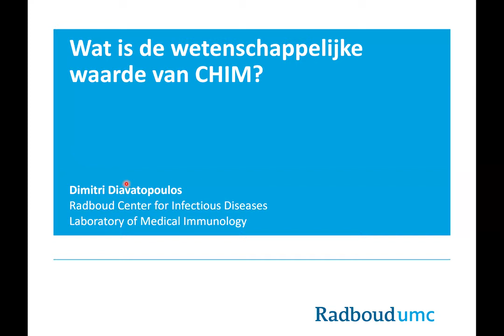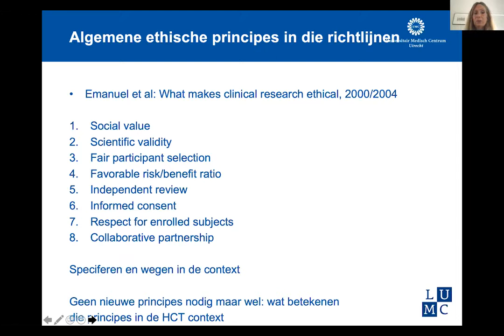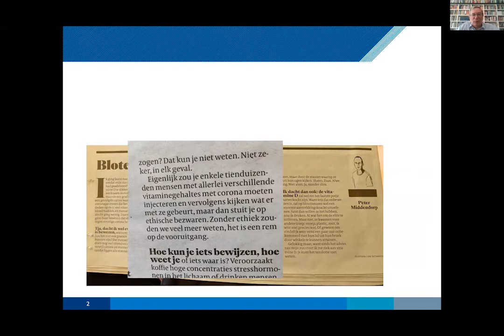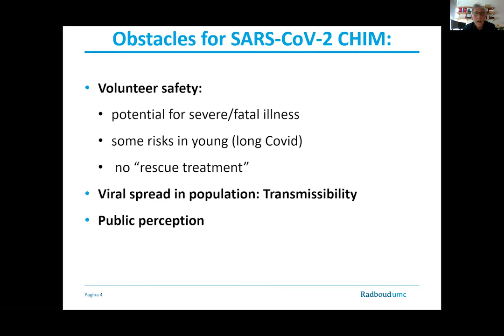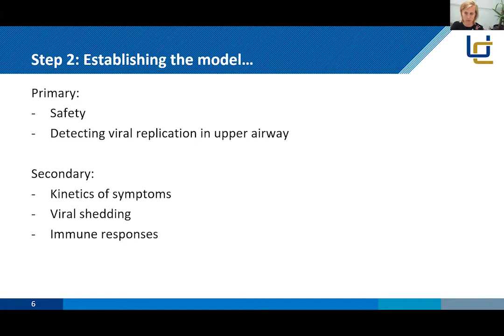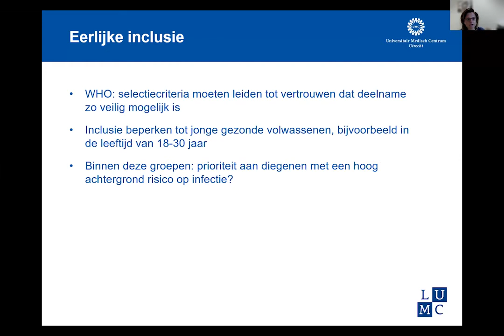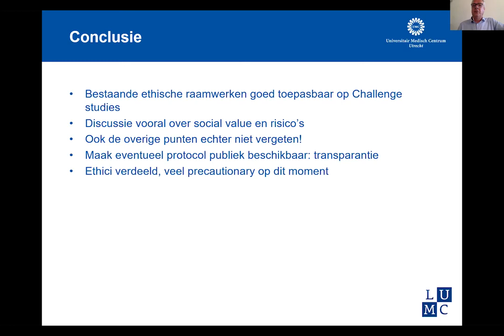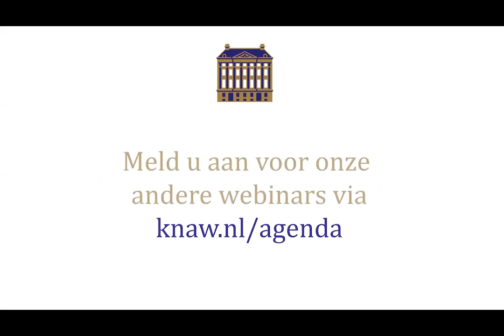Gecontroleerde humane infectiestudies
Binnen Nederland is veel expertise aanwezig op het gebied van gecontroleerde humane infectiestudies (controlled human infection models – CHIM). Ook rondom COVID-19 zijn nog veel vragen die mede met een CHIM efficiënt kunnen worden onderzocht. Er is echter veel maatschappelijke discussie rondom dergelijke studies en veiligheidsaspecten ervan.

Tijdens dit webinar wordt vanuit verschillende invalshoeken de mogelijke voordelen, beperkingen en risico’s van een CHIM met SARS-CoV-2 belicht. Hiermee brengen de sprekers de nodige nuance aan binnen het debat en leggen een basis voor een standpunt op dit thema.

0:00:00 Welkom  en introductie door Ron Fouchier, hoogleraar moleculaire virologie Erasmus Medisch Centrum en Heiman Wertheim, hoogleraar medische microbiologie, Radboud Universitair Medisch Centrum

0:03:13 Dimitri Diavatopoulos, associate professor infectious diseases, Radboud Universitair Medisch Centrum - Wat is de wetenschappelijke waarde van CHIM?

0:18:45 Rieke van der Graaf, associate professor medische ethiek, Universitair Medisch Centrum Utrecht - Maatschappelijk waarde, hoogte van risico en de verhouding daartussen

0:36:11 Frits Rosendaal, hoogleraar klinische epidemiologie, Leids Universitair Medisch Centrum - Risico’s van een gecontroleerde infectie met SARS-CoV-2 op basis van epidemiologische data

0:49:43 Robert Sauerwein, emeritus hoogleraar medische parasitologie, Radboud Universitair Medisch Centrum - WHO richtlijn voor gecontroleerde infectiestudies met SARS-CoV-2

1:04:04 Meta Roestenberg, internist-infectioloog, Leids Universitair Medisch Centrum - Hoe zou de eerste Nederlandse SARS-CoV-2 CHIM eruit moeten zien?

1:23:25 Martine de Vries, hoogleraar normatieve aspecten van de geneeskunde - Eerlijke inclusie (of: met wie), informed consent, betaling en verzekering

1:38:25 Paneldiscussie onder leiding van Heiman Wertheim en Ron Fouchier

1:59:57 Afsluiting webinar door Heiman Wertheim